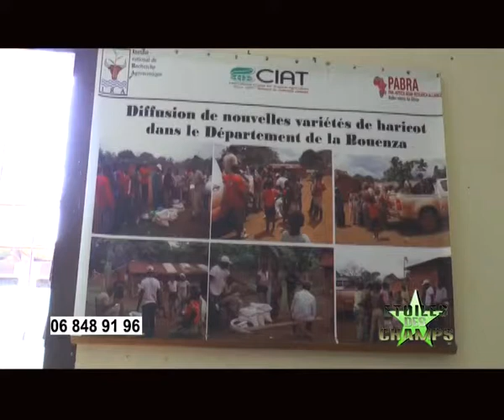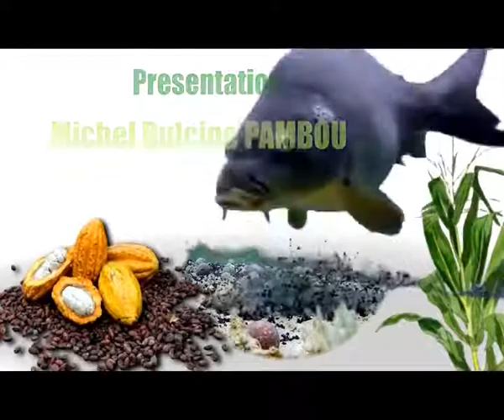Les producteurs de haricot à l'honneur dans l'émission "Etoiles des Champs"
Découvrez le Projet d'Appui aux Petits Producteurs de Haricot de la Bouenza en République du Congo en suivant cet épisode de l'émission "Etoiles des Champs" diffusé en Août 2018 sur Télé Congo, entièrement consacrée au projet.

Le projet a pour objectif de promouvoir l’accès des petits producteurs au marché grâce à une meilleure organisation des acteurs et une amélioration de la quantité, de la qualité et de la compétitivité des produits.

Le projet est financé par l'Union européenne et regroupe comme partenaires le Ministère de l’Agriculture, de l’Élevage et de la Pêche, World Food Programme, la FAO, le Fonds International de Développement Agricole (FIDA), le programme d’appui au développement des filières (PADEF) le Ministère de la recherche scientifique et de l’innovation technologique via l’Institut national de Recherche Agronomique de Loudima et le Programme Sucre.